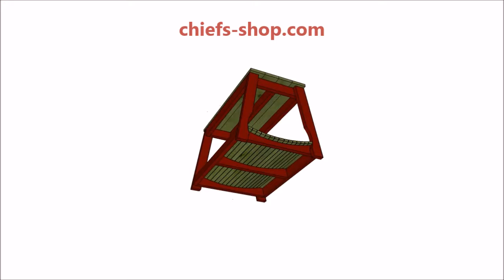Chief's Shop Sketch of the Day: Garden Table